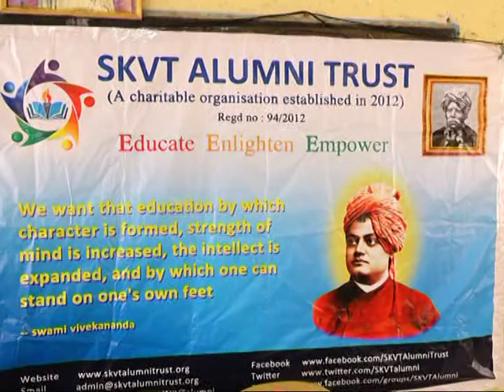Chandu Sharing his project making experience